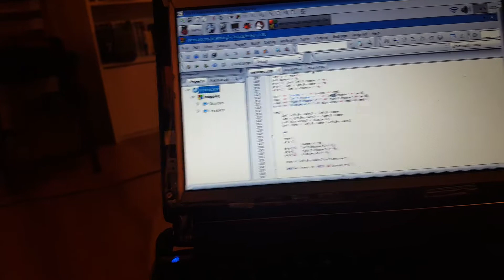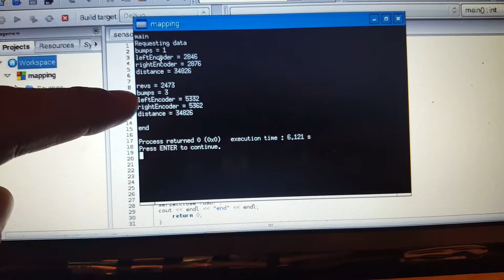Raspberry pi C++ Powered Roomba Hack Autonomous Robot Navigation Project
EDIT: Since making this video, I've spent years studying and building robots, and studying computer science. Along the way, I've authored a book, Practical Robotics in C++, intended to help others learn how to make autonomous robots without spending so many years accumulating knowledge as I have. This is the book that I wish was available when I started my journey into robotics, and it has been released on January 29, 2021.  Additionally, follow for tips and tutorials.

Practical Robotics in C++ teaches real autonomous robotics without the reader needing a university degree to follow the tutorials. Features the Raspberry Pi. Topics covered include:
- Choosing and setting up a computer for robotics
- Electronics for Robotics
- Buying, building, and hacking robots
- Motors: Different types, how to control them
- Communications with sensors and other devices
- Robot control theory and controller design
- Mapping and Autonomous Path-Planning
- Autonomous motion
- Robot tracking and localization
- Sensors for robotics
- Computer Vision
- Sensor Fusion
- Final project: Build and program a complete autonomous robot!

Well... the going may be slow but I'm determined to do this whole project in C++ - which I didn't know the first thing about 3 weeks ago. And using the raspberry pi which runa on Linux - neither of which I knew the first thing about 3 weeks ago. Baby steps - I'm finally getting accurate sensor data packets and have some code translating them into something that makes sense to humans. And now - we start driving. And mapping. And then making intelligent decisions about getting from point a to point b. And then...the world is ours.